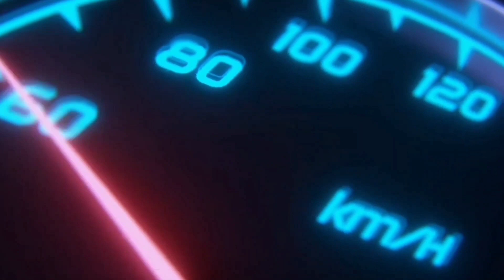Mustang gt on agra roads/Mustang gt on road/best dream car Mustang gt